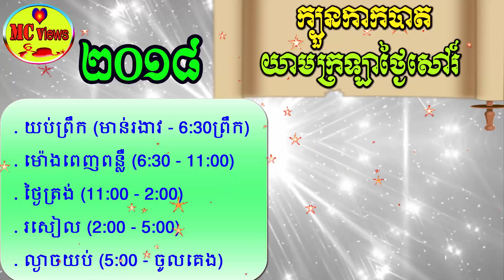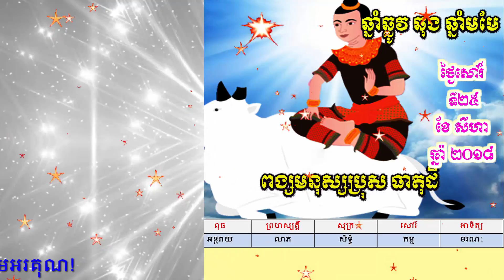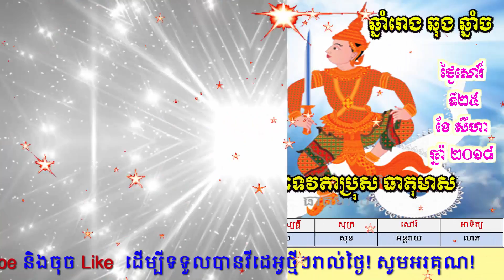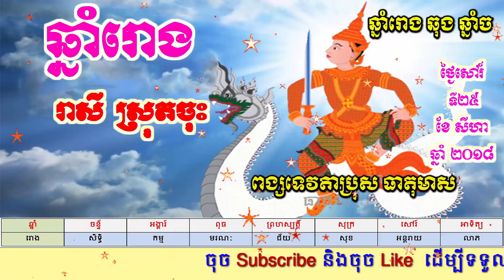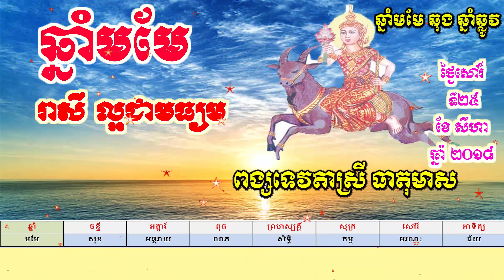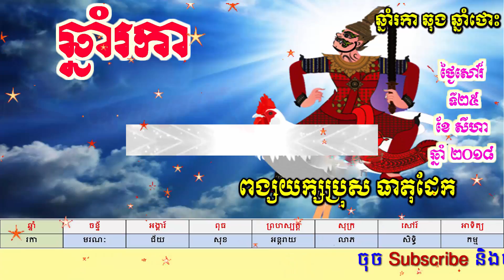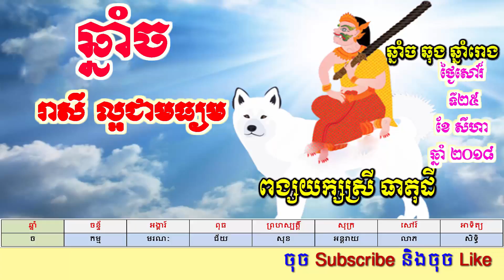ហោរាសាស្ត្រប្រចាំថ្ងៃសៅរ៍ ទី២៥ ខែសីហា ឆ្នាំ២០១៨, khmer horoscope daily by mc views channel